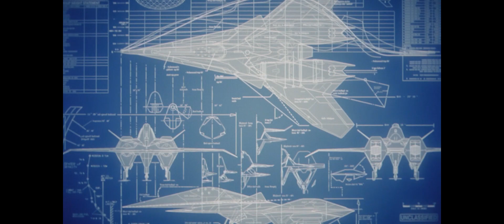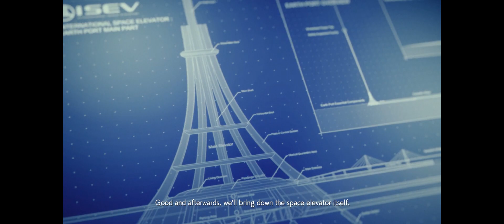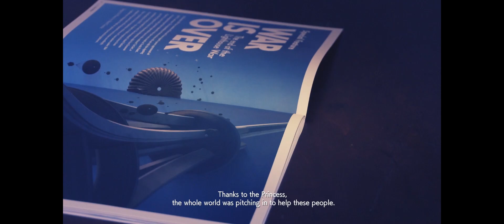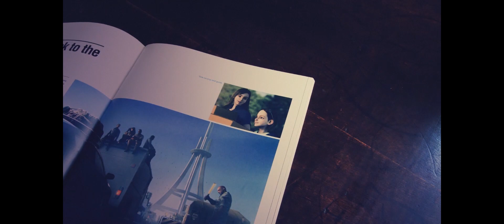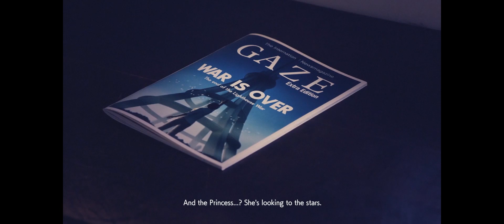ACE 7 ตอนจบ : ไปยังท้องฟ้าที่ฉันยังไม่รู้จัก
ผลสรุปของสงครามจะเป็นเช่นไรกัน

My computer
CPU I7 5820K
Ram 32GB
VGA GTX1060
HDD SSD 500GB For Windows 10 and Program
Joystick: Saitek X-55 / Saitek Pro Flight Rudder Pedal